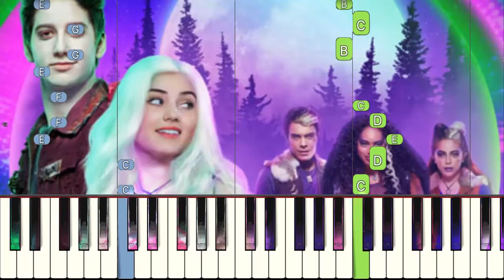DISNEY'S ZOMBIES 2 - CALL TO THE WILD - PIANO TUTORIAL Дисней Зомби 2 играем на пианино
DISNEY'S ZOMBIES 2 - CALL TO THE WILD - PIANO TUTORIAL  Дисней Зомби 2 играем на пианино Уроки пианино